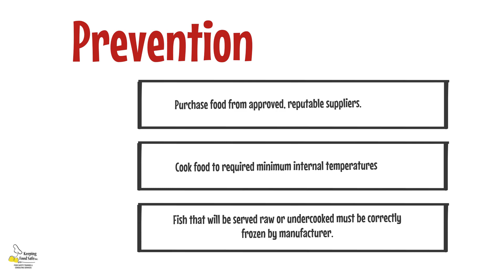Parasites Basic Characteristics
It requires a host to live and reproduce. A big source is seafood, wildgame and food processed with contaminated water.